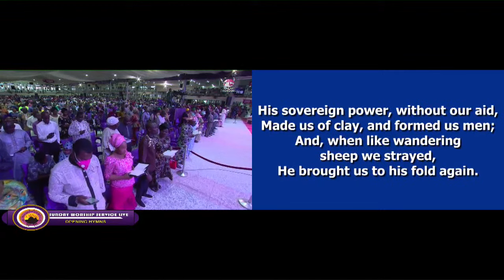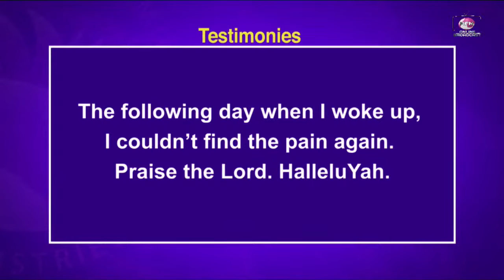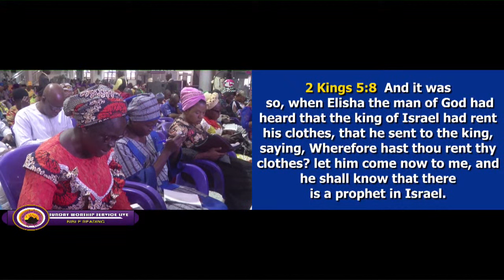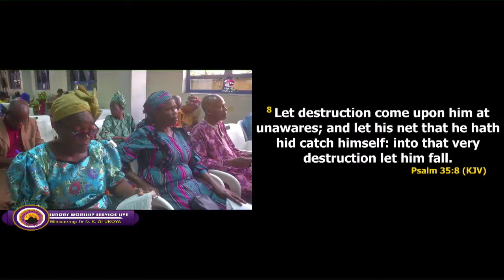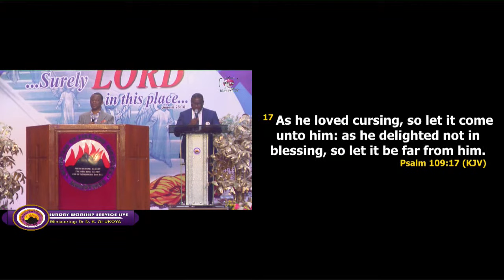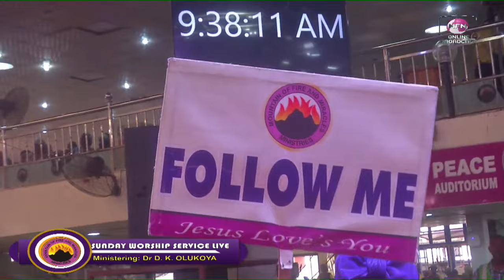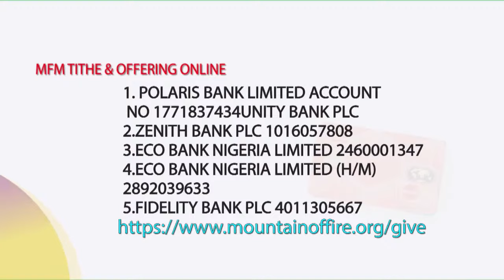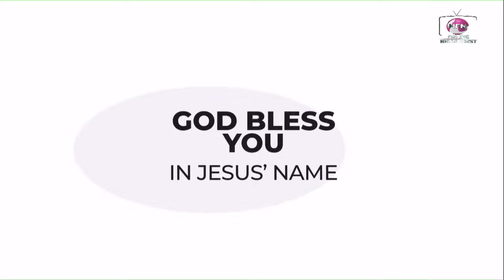EVIL ARROW BACKFIRE - MFM SUNDAY SERVICE 19-03-2023- DR D. K. OLUKOYA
Welcome to MFM SUNDAY SERVICE 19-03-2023 DR D. K. OLUKOYA MINISTERING: DR D. K. OLUKOYA (G.O MFM WORLDWIDE). God Bless you In Jesus'  Name.  Amen